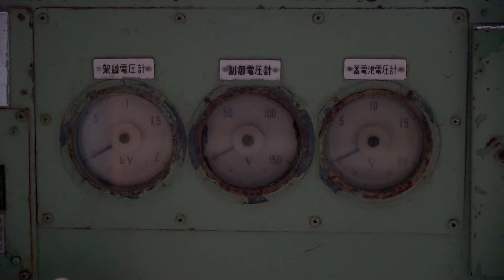【VLOG】岩槻城址公園 シネマティック動画 | shot on SONY α6400 [cinematic] 2022.12.17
埼玉県岩槻市を代表する公園、【岩槻城址公園】に行ってきました。
とても自然豊かで鳥や鴨なども生息しているようです。
公園内の菖蒲池には朱塗りの八ツ橋が掛かり、とても美しい景色に。
他にも、岩槻城門、ロマンスカーきぬ号、人形塚、じゃぶじゃぶ池（噴水）
からくり時計、トーテムポールなどがありました。

shot on α6400 / iPhone14Pro
Lens：TAMRON 17-70mm F/2.8 Di III sonyE